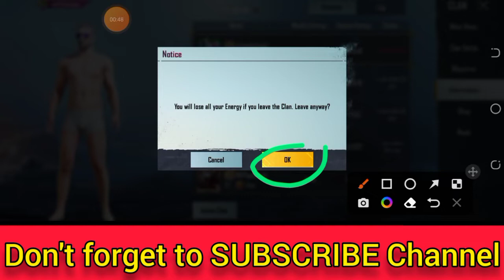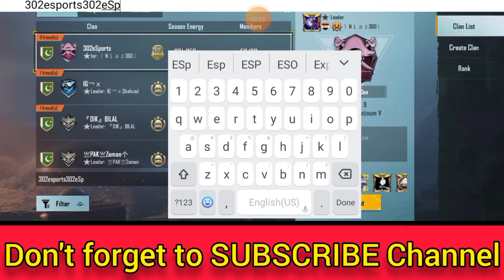How to Leave Or Join CLAN in pubg or bgmi | Pubg ya bgmi me clan leave ya join kaise kare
in this video:
Welcome friends Today I will show you how to leave and join a PUBG and BGMI clan in 2022 so guys if you like this video then please subscribe to my channel and also hit the bell icon for latest updates   ❤❤Thanks for watching❤❤